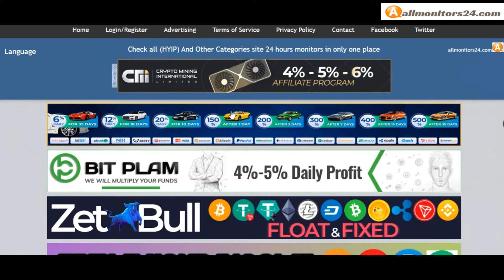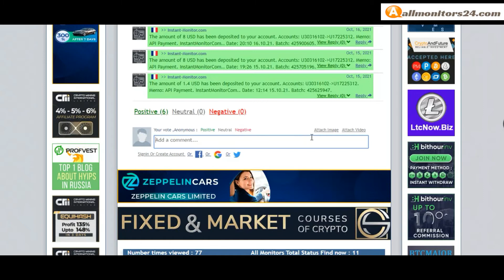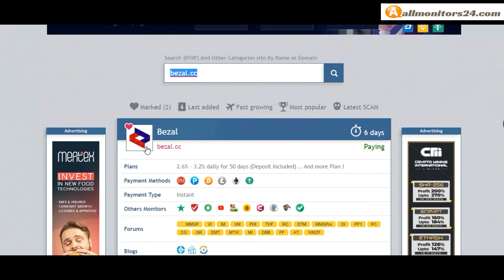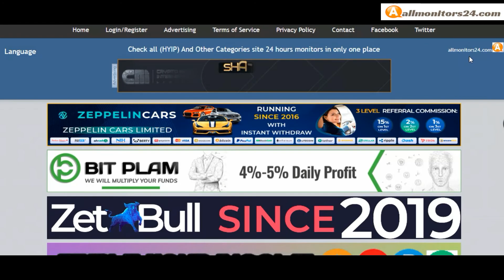bezal.cc , Reviews Scam Or Paying ?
Allmonitors24.com help you to find  check website is paying or a scam be safe  more info about, bezal.cc - visit this link